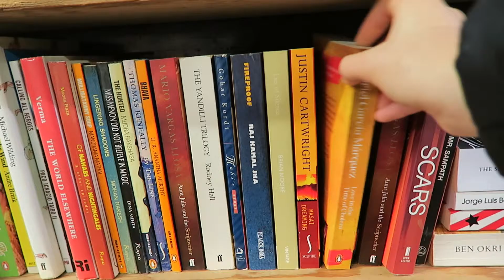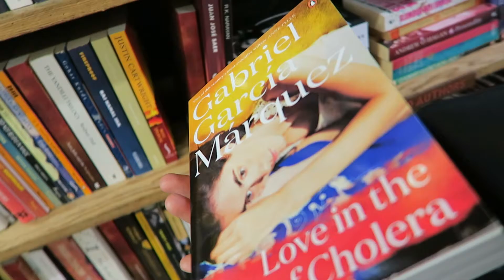A Daily Vlog: Noodles & Books in Brixton / sillyfacealice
Snippets of our daily lives! In this episode, we eat noodles, shop for books, wrap presents, and watch an odd movie in bed...

Music

Natural sounds of the world.